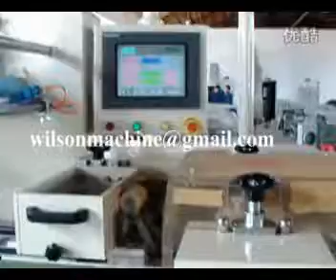cookies packing machine